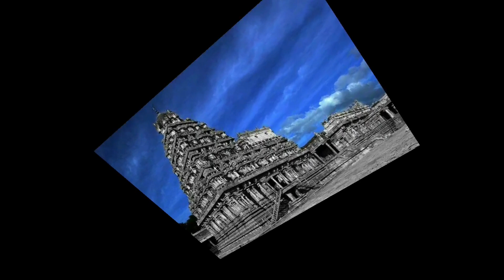திருக்கோஷ்டியூர் சவுமிய நாராயணர் திருக்கோவில் | TEMPLE RUN